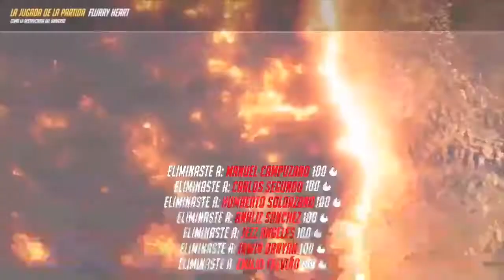彩虹小馬 惡搞 精彩重播 雪心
本影片除了翻譯字幕完完全全不是我的，所以不用於也無法用於得利。